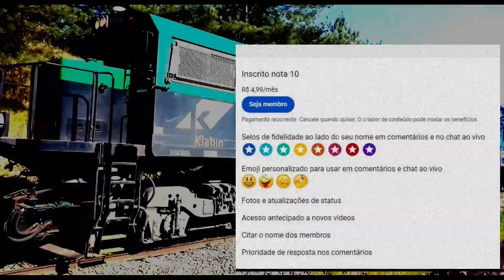Acionamento e sons da dash9 - Dash9 activation and sounds